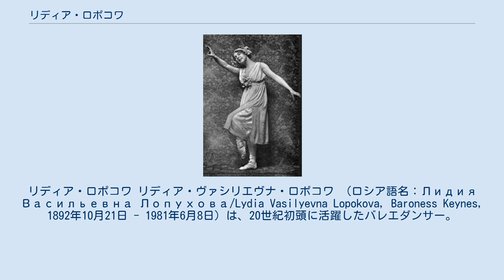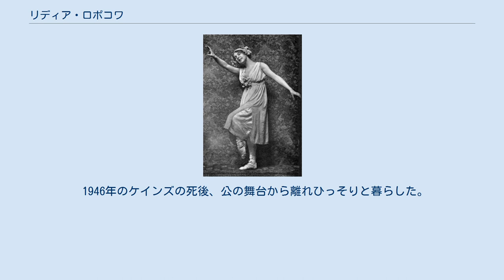リディア・ロポコワ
ブルームズベリー・グループ
リディア・ロポコワ リディア・ヴァシリエヴナ・ロポコワ （ロシア語名：Лидия Васильевна Лопухова/Lydia Vasilyevna Lopokova, Baroness Keynes, 1892年10月21日 - 1981年6月8日）は、20世紀初頭に活躍したバレエダンサー。
イギリスの経済学者ジョン・メイナード・ケインズの妻として知られる。
 サンクトペテルブルクで4人兄弟の一人として生まれた。
兄弟は全員バレエダンサーとなり、そのうち兄フョードル・ロポコフは二度にわたって（1922年 - 1935年、1951年 - 1956年）マリインスキー・バレエの主席振付家を務めた。
 リディアは帝立バレエ学校で訓練を積んだ。
1910年にロシアを離れ、セルゲイ・ディアギレフ主催のバレエ・リュスに加わった。
しかし夏の公演旅行後にはアメリカへ発ち、6年滞在した。
1916年に再びバレエ・リュスへ戻り、以前のパートナーであったヴァーツラフ・ニジンスキーと組んだ。
バレエ団のマネージャーだったランドルフォ・バッロッチと結婚後一時舞台を離れたが、1921年に復帰。
『リラの妖精』や『眠れる森の美女』のオーロラ姫を踊った。
この頃にストラヴィンスキーやパブロ・ピカソと親交を深め、ピカソは彼女をモデルに何度も絵を描いている。
 1918年のロンドン公演で出会ったジョン・ケインズとの不倫の末、リディアとケインズは1925年に結婚した。
ケインズはブルームズベリー・グループの一員で、結婚前には画家ダンカン・グラントや作家リットン・ストレイチーと同性愛関係にあったバイ・セクシュアルの男だった。
しかし2人の結婚生活は極めて幸福だったという。
リディアはブルームズベリー・グループに加わったわけではなかったが、T・S・エリオットと友人同士になった。
1928年から、まだ根付いていなかったイギリスのバレエを根付かせる役目を担い、ロンドンやケンブリッジで舞台に立った。
 1946年のケインズの死後、公の舞台から離れひっそりと暮らした。
2人の間には、子供ができなかった。